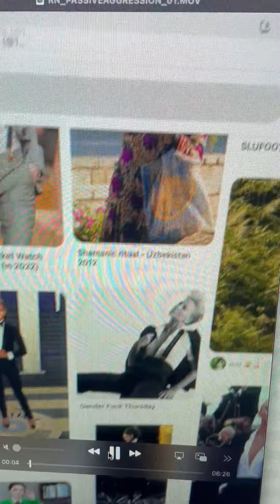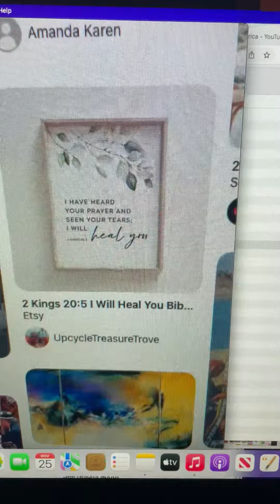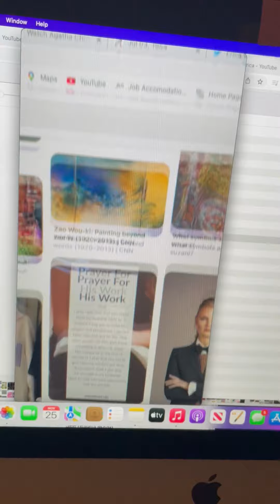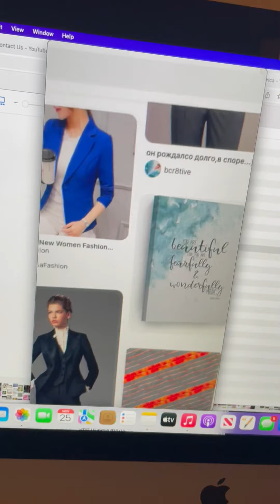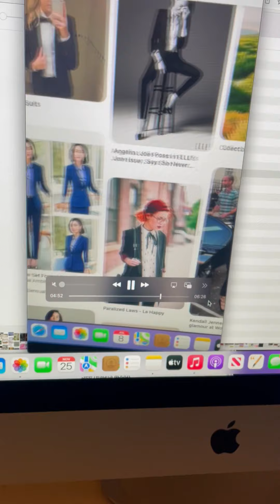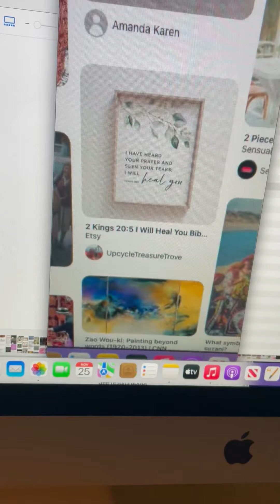07-08-22 - Pinterest (Influence)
The Texan's sister-in-law's takeover of my Pinterest board and her condescending, passive aggressive and arrogant influence.